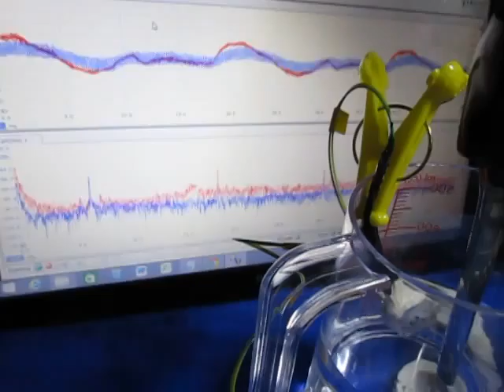超音波に関する実験動画 ultrasonic-labo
１：キャビテーションと音響流の制御技術
２：超音波専用水槽の製造、液循環制御技術
３：間接容器・治工具の設計・応用技術
４：マイクロバブル・ナノバブルの応用技術
５：超音波の測定・解析・評価技術

1: Control Technology of Cavitation and Sound Flow
2: Manufacture of Tank Only for Ultrasonic Wave, Liquid Circulation Control Technology
3: Design and Applied Technology of Indirect Container and Jigs & Tools
4: Applied Technology of Microbubble Nano Bubble
5: Measurement and Analysis / Evaluation Technology of Ultrasonic Wave